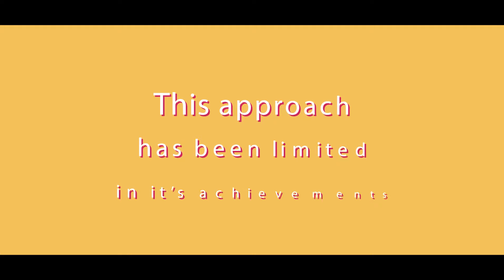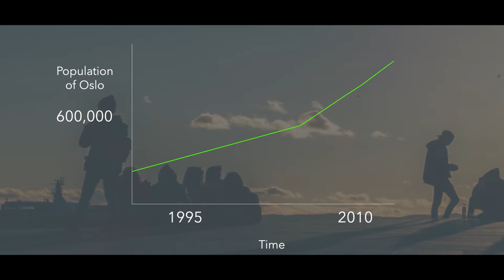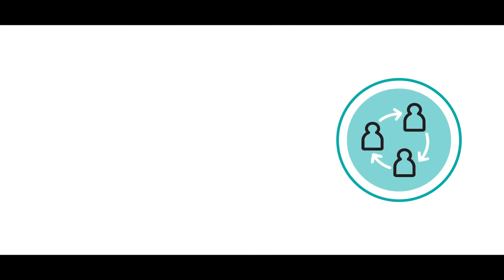Ecosystem Services; turning research into practice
The Ecoystem Services concept has been widely adopted by academia and policy makers alike, however, there are some hurdles that need to be overcome in order to make it workable on the ground.